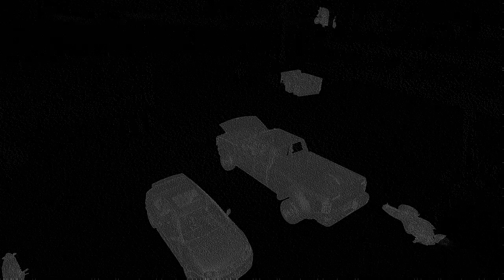Epic Bounty Hunter Kill & Escape | Watch Dogs 2 (*THANKS FOR 100 VIEWS!*)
Me running away from the police which by the way can't touch because I'm a God and also running away from the bounty hunters because I'm a PRO! I killed them three times, one guy killed once, the other killed twice. I'm going to combine this video and another one soon to make these two one whole video! BYE!